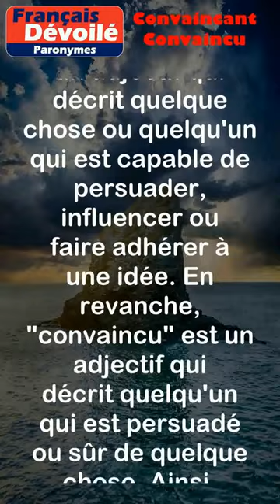Convaincant et Convaincu (Paronymes)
Convaincant :
Qui est capable de persuader, d'influencer ou de faire adhérer à une idée, une opinion ou une action.

Convaincu :
Qui est persuadé de quelque chose, qui est sûr de son opinion ou de sa croyance.

Différence entre les deux mots :

La principale différence entre "convaincant" et "convaincu" réside dans leur fonction grammaticale et leur sens. "Convaincant" est un adjectif qui décrit quelque chose ou quelqu'un qui est capable de persuader, influencer ou faire adhérer à une idée. En revanche, "convaincu" est un adjectif qui décrit quelqu'un qui est persuadé ou sûr de quelque chose. Ainsi, "convaincant" s'applique à des arguments, des discours, des informations, etc., tandis que "convaincu" s'applique à des personnes qui sont convaincues.